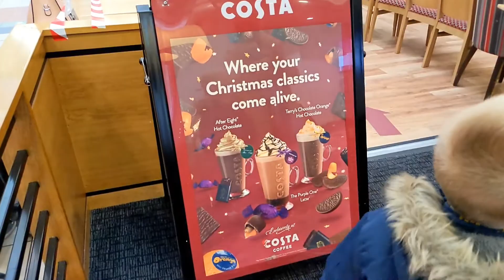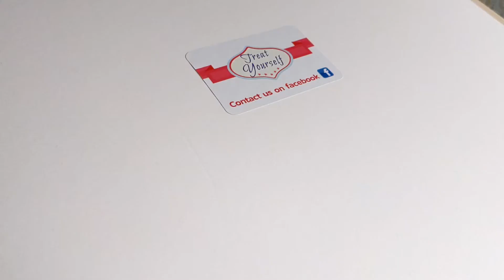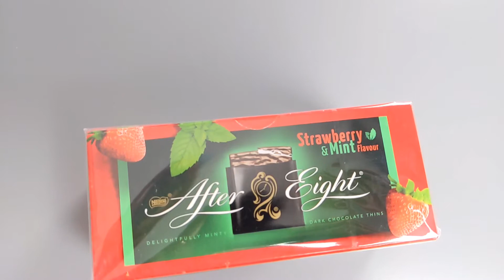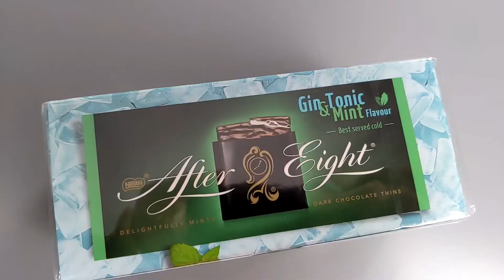WHPODCAST : Xmas treat time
Our first proper taste test. We got Costa for there new line of Christmas drinks, followed by a Christmas treat box from Treat Yourself, find them on Facebook. Then the big guns at the end, flavoured After Eights.